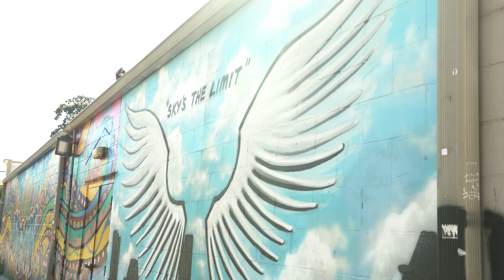Almost Losing My Life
Growing up there were moments where I came close to dying or close to encounters with death. In this video I'll tell you about my story.

0:00 Intro
0:55 Growing Up
3:28 Story 1
5:31 Story 2
7:15 Conclusion

Please take a second and say ‘Hi’ in the comments and let me know your thoughts on the video…

There's a reason why you are here, reading this content. And there's an absolute reason why we cross paths. REAL ESTATE? I am here to be of value to you. No questions asked!

I’d like to THANK YOU for being here and here’s my way of saying thanks!

In this book, I talked about how I got started with negative funds, breakthrough real estate and built a multi-family real estate portfolio in just 3.5 years. Techniques and strategies that I'd love to share with you!

Grab your FREE Copy of My Book "From Zero To 400 Units"

STOP the analysis paralysis and take action! No success is ever possible with just watching other people do it! I appreciate you being here and I am inviting you to a Free Real Estate Training just because you read this far. Yes! It is absolutely FREE! But, for LIMITED SEATS ONLY. I'd like to help however with quality vs quantity. Without holding back, I’ll share my mistakes and lessons learned and the exact process that I am using right now! I Will Take You By The Hand To Show You Exactly How This Works… You got nothing to lose, but everything to gain!

With just under a decade of experience in the real estate industry, Sterling currently managed over $10MM in capital, which is now deployed across a $18.8MM real estate portfolio made up of multifamily apartments. Through the company he founded, Sonder Investment Group, he owns just under 500 units. Sterling was featured on the BiggerPockets Podcast and has been contributing content to BiggerPockets since 2014, with over 200 posts on topics ranging from single-family investing and apartment investing to wholesaling and scaling a business.